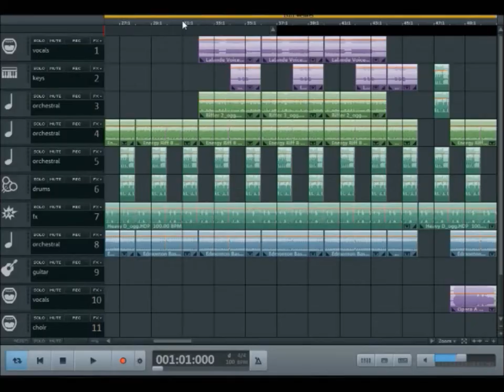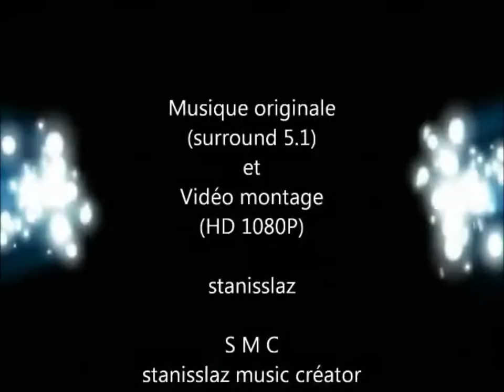Musicmaker 2019 - J U R A S S I C